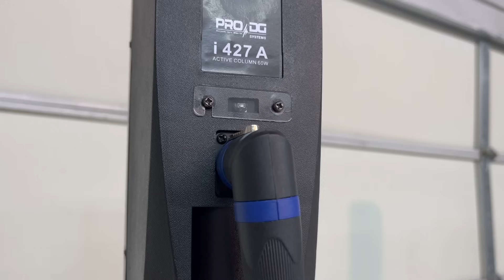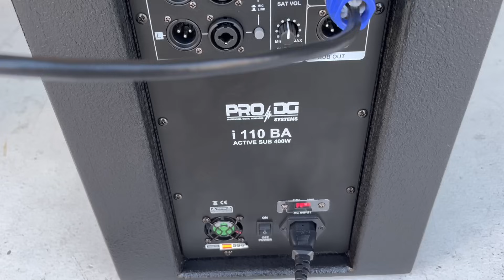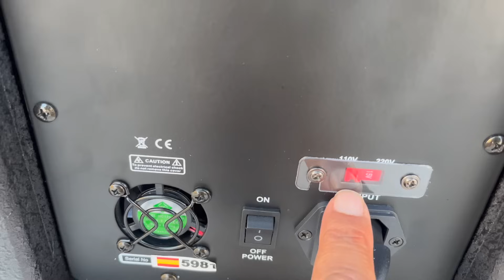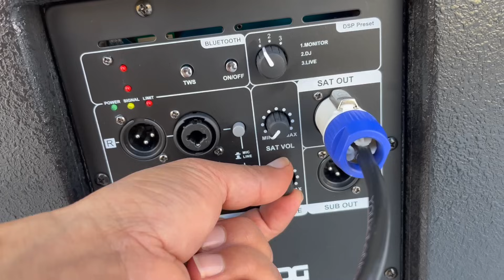Una nueva compañía de bocinas me manda este set completo!!!